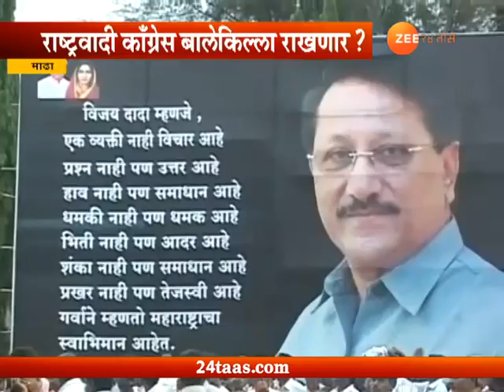Ved Matdarsanghacha | Mada | 25 June 2018